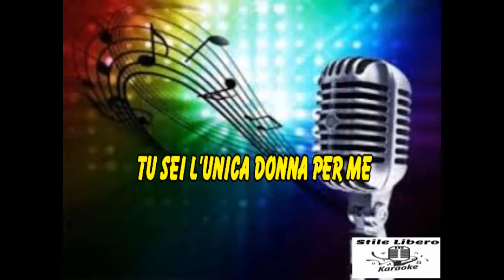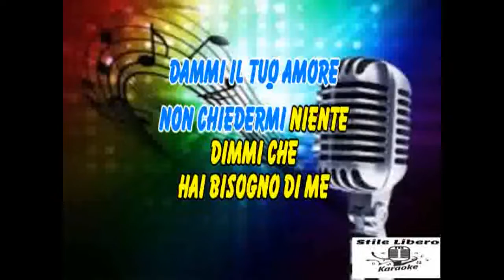KARAOKE TU SEI L'UNICA DONNA PER ME - ALAN SORRENTI (Demo)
KARAOKE TU SEI L'UNICA DONNA PER ME DI ALAN SORRENTI (Demo). BELLISSIMO QUESTO PEZZO INTRAMONTABILE DEGLI ANNI 70 DI ALAN SORRENTI ANCORA OGGI MOLTO CANTATO E BALLATO. LUI NATURALMENTE LO HA DEDICATO ALL' AMORE.